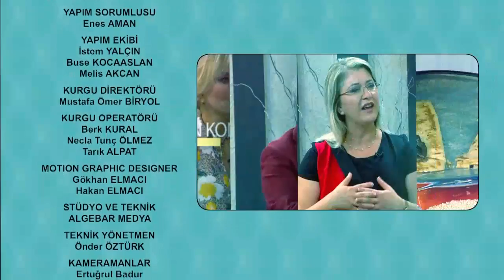Mutfakta Kim Var? 7. Bölüm - 10.11.2018 FULL BÖLÜM İZLE!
Burası hem sağlıklı hem de lezzetli yemeklerin mutfağı! Mutfakta kimler var? Alanında uzman konuklar, dinlemeye doyamayacağınız keyifli sohbetler, sağlıklı ve lezzetli yemekler hepsi ve daha fazlası Burcu Kara ve Ender Saraç'la "Mutfakta Kim Var?" da...

Pazar konukları:
Nevra Serezli; Tyatro ve sinema üzerine keyifli bir sohbet!
Uzman Dr. Dermatolog Erçin Özüntürk; Cilt bakımı ve dermatolojiye dair sohbetler!
Ender Saraç'tan Ayva kabuğundan çay ve ayvalı kereviz yemeği!